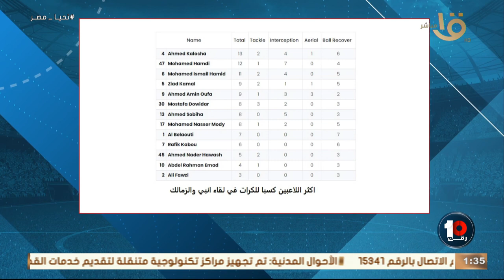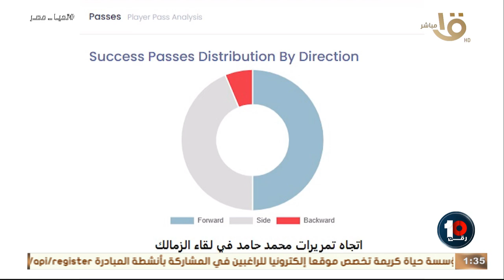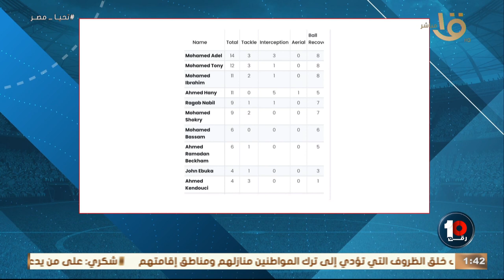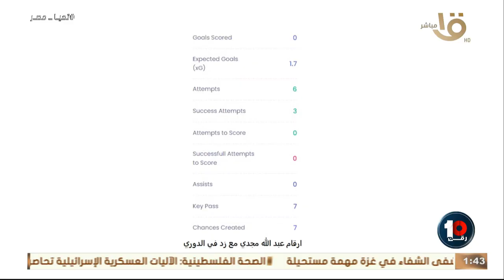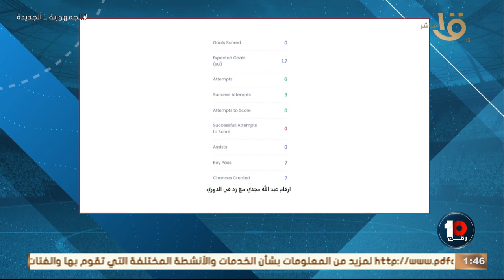أخر سنة لعلي معلول مع الأهلي - رسالة ورجاء خاص للجمهور قبل مباراة مصر وجيبوتي وحلقة 14-11-2023